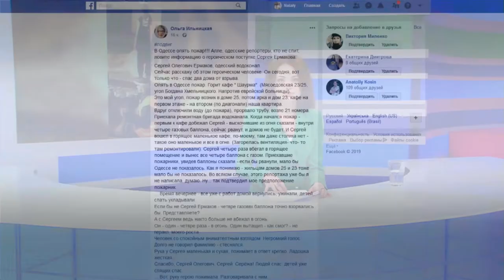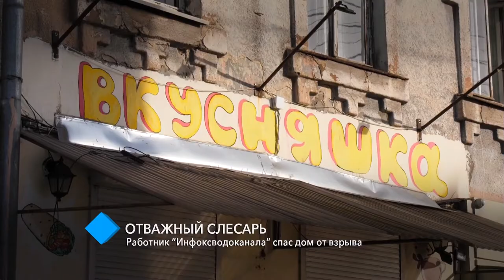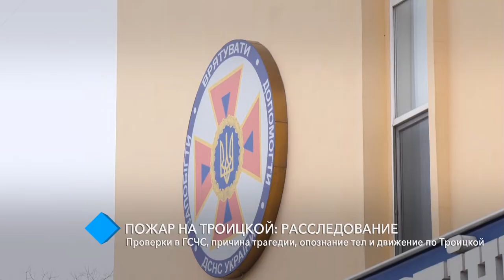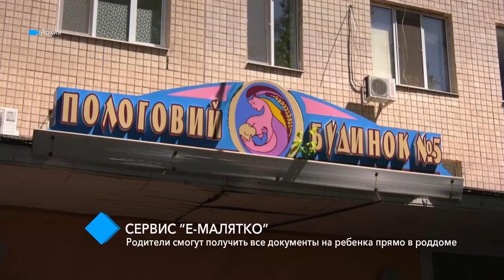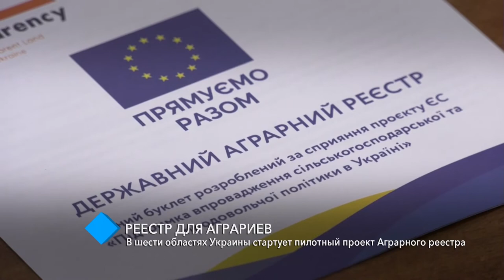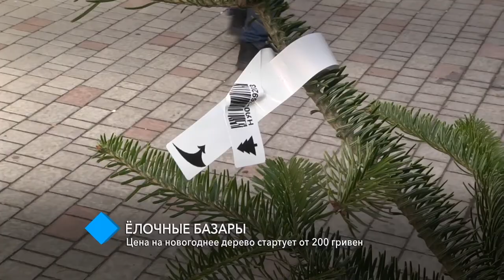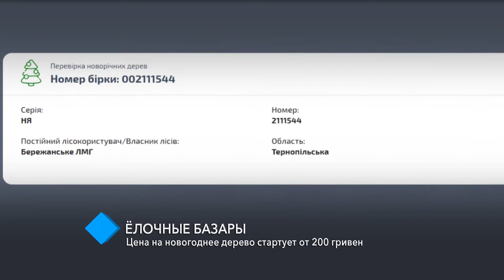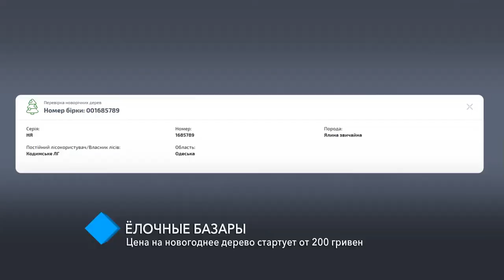Выпуск новостей 17.12.2019